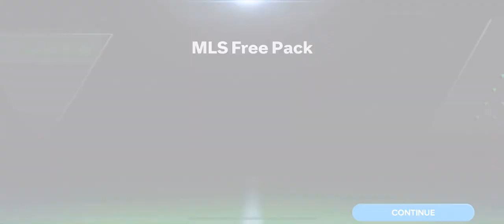Opening some FREE PACKS from the store on EA FC MOBILE 24 15/04/24